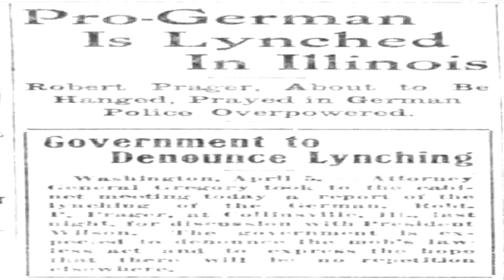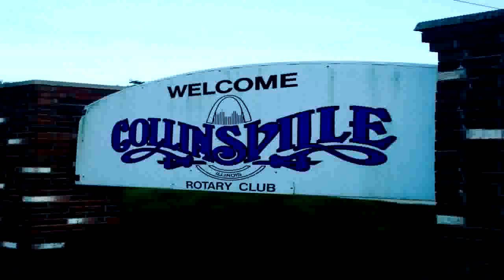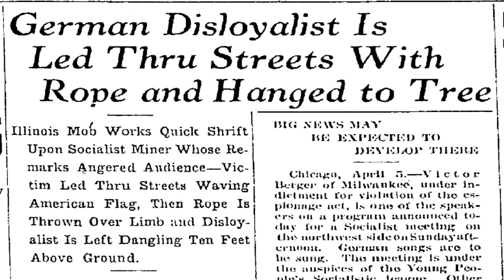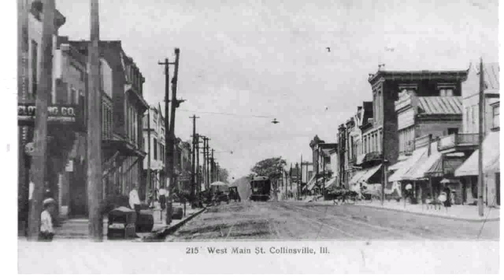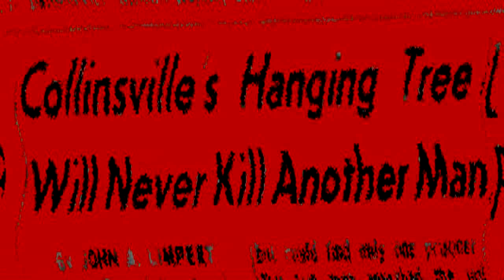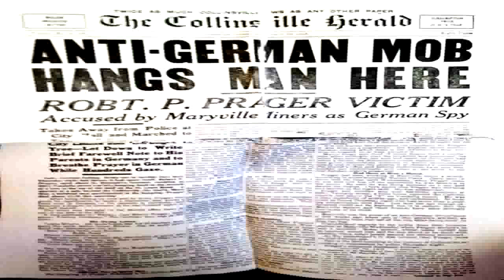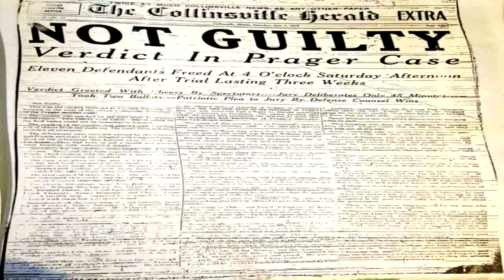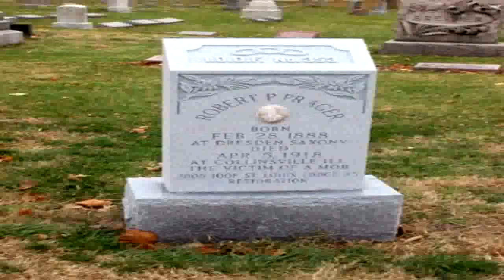Robert Prager: A Lynching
Robert Prager was lynched in Collinsville, IL on April 5, 1918.

SIUE History 470 class project